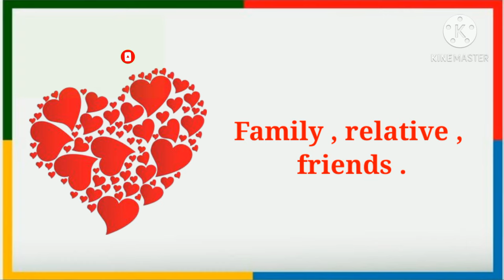Red Heart Meaning in Hindi | Love Heart Meaning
red heart meaning in hindi .
love heart meaning .